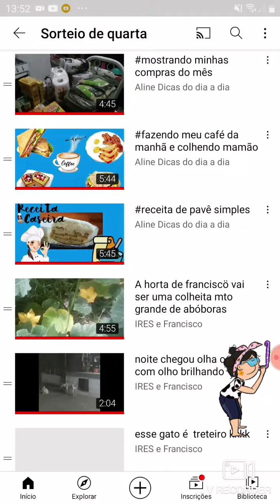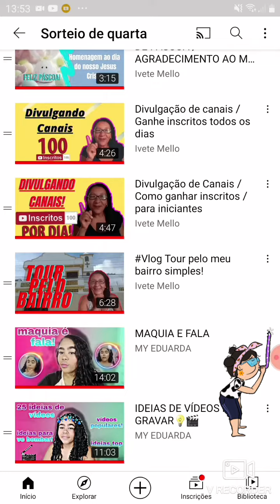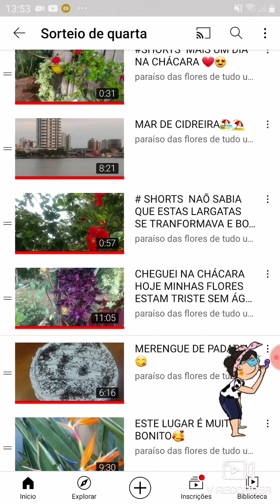sorteio, pley do sorteio de quarta-feira